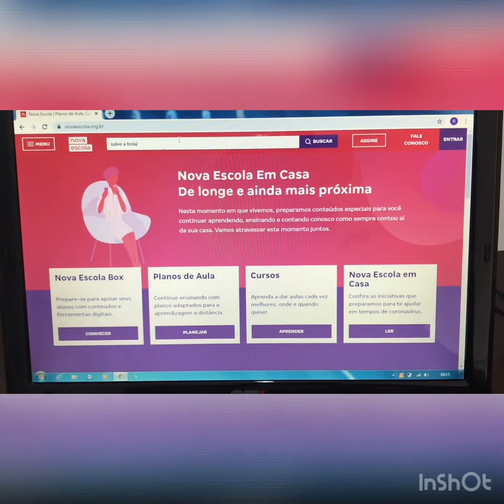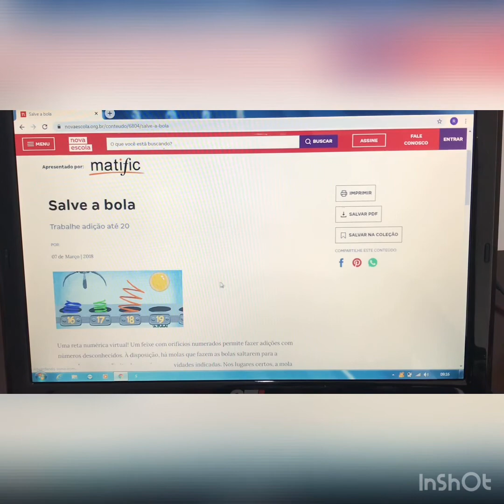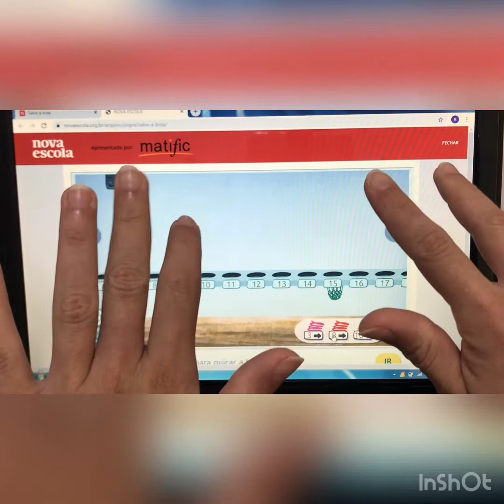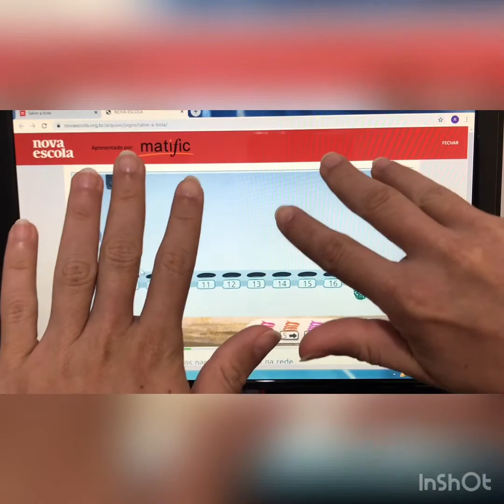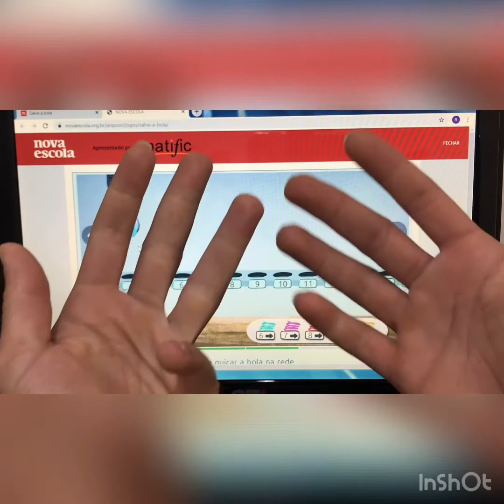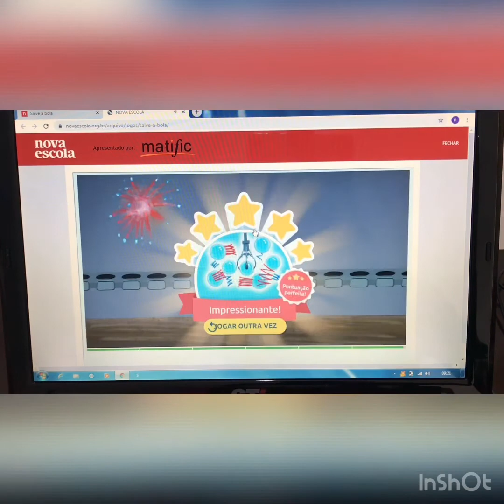Matemática -Problemas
Problemas